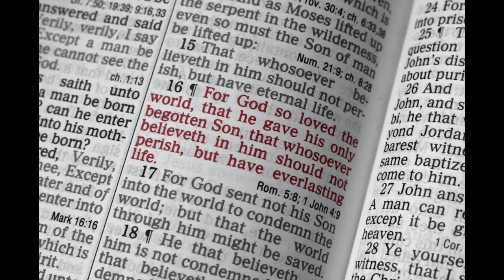Old Beggars Cup by Danny Edwards… Barn Creek Music..copyright Danny Edwards